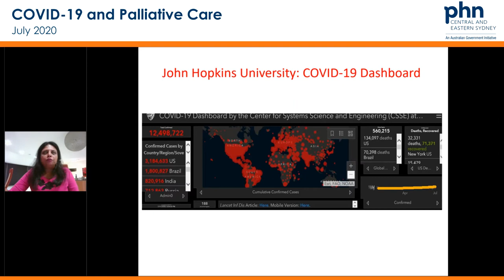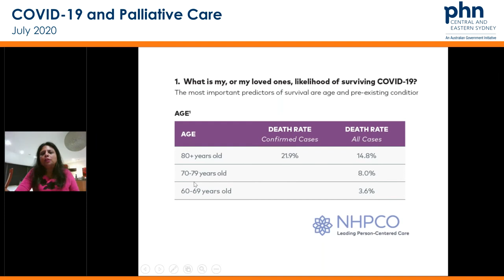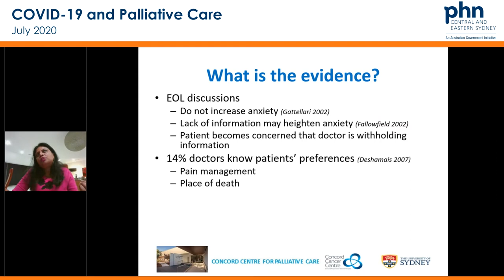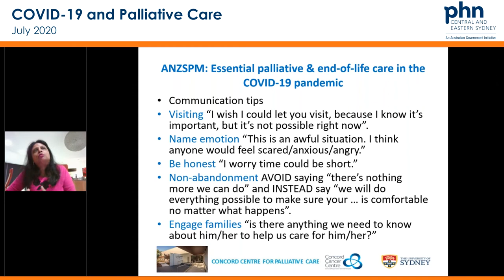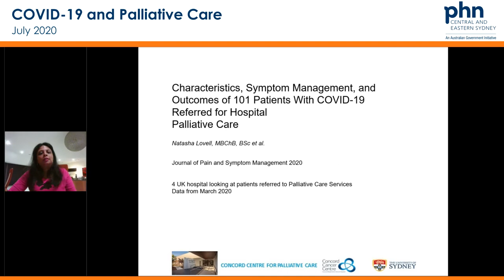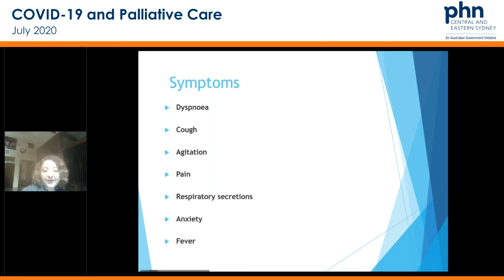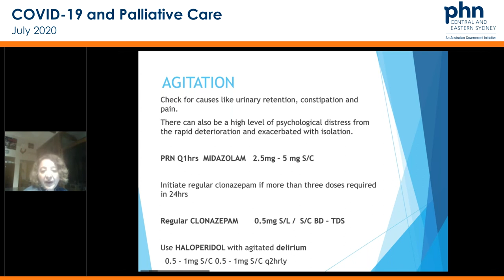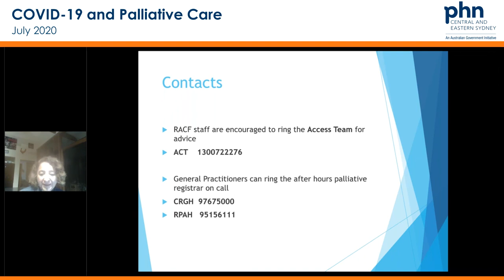COVD-19 and Palliative Care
Join us for an online webinar on COVID-19 and palliative care.

Find out about:

Advanced care planning -  how to start discussions, what is important?
Symptom management for COVID-19 for when death is anticipated in Residential Aged Care Facilities
Q&A time with a geriatrician